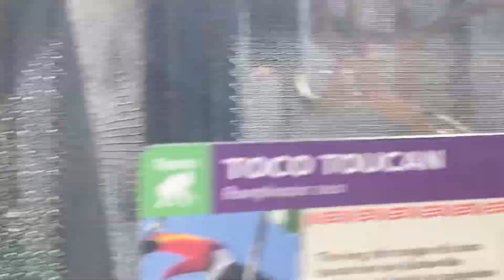We saw Toucans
Those are pretty birds.